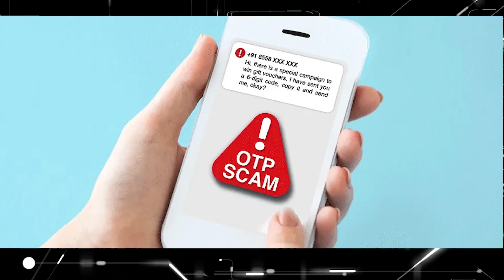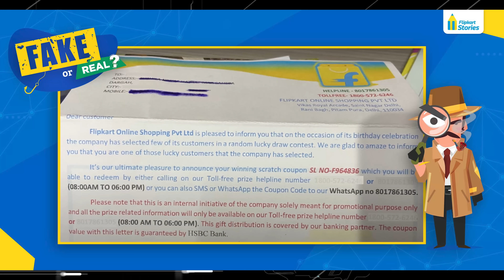ಜನ ಹೆಂಗೆಲ್ಲಾ Scam ಆಗ್ತಾರೆ ನೋಡಿ⚡Beware Of These Online Scams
ಜನ ಹೆಂಗೆಲ್ಲಾ Scam ಆಗ್ತಾರೆ ನೋಡಿ | Be are of these Type Of Online Scams
This is Awareness video